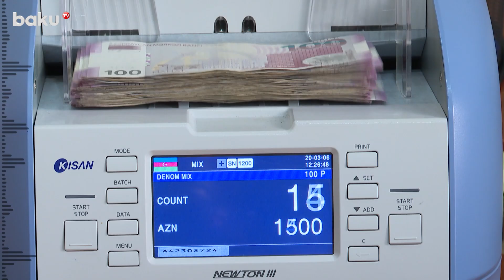"Batabat" restoranı və "Nəqşicahan Qrup Şirkətləri İttifaqı" məhkəməyə verildi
“Nəqşicahan Holdinq” LTD Şirkətlər Qrupunun “Batabat” restoranı MMC və “Nəqşicahan Qrup Şirkətləri İttifaqı” MMC məhkəməyə verilib.
“İqtisadiyyat.az” saytının əldə etdiyi məlumata görə, bununla bağlı Naxçıvan Muxtar Respublikasının Kommersiya Məhkəməsinə müraciət olunub.
Sözügedən şirkətlərə maddi ziyanın ödənilməsi tələbi irəli sürülüb. İş icraata götürülüb və noyabrın 6-da hakim Elşən Salmanovun sədrliyi ilə araşdırılacaq.
Qeyd edək ki, “Nəqşicahan Holdinq”in əvvəlki sahibi Naxçıvan Muxtar Respublikası Ali Məclisinin sabiq sədri Vasif Talıbovun oğlu Seymur Talıbov olub. Bir müddət əvvəl holdinqin yerləşdiyi bina “Himal Holdinq”ə satılıb. Bu ilin avqustunda isə “Nəqşicahan Group Şirkətlər İttifaqı” “Saat Meydanı” MMC-yə qoşulması şəklində yenidən təşkil olunub və həmin şirkətin hüquqi varisidir.